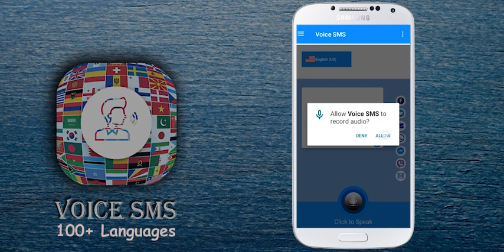Voice Sms app 2020| Voice Translator for all languages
Voice SMS 2020 app is specially designed for all language translator, now you can voice translate to text in all languages. Speak & translator app will help you in International meetings, as well as on different social media platforms when you talk to your foreigner friends.